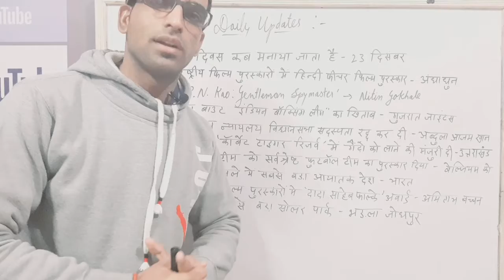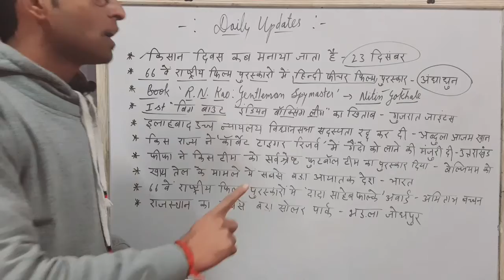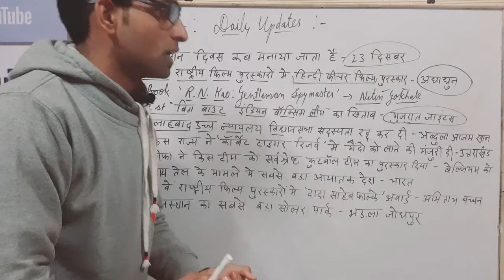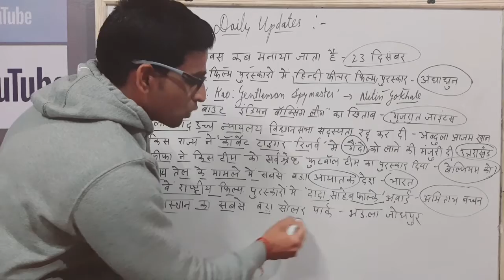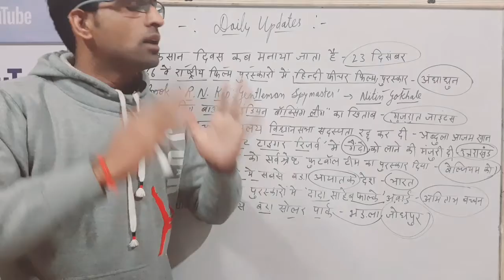Daily current affairs, gk, general knowledge, सामान्य ज्ञान, ताजा खबरें ।जानकारियां ।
Hey
Welcome on Learning Tak
We provide daily current affairs, general knowledge, gk.